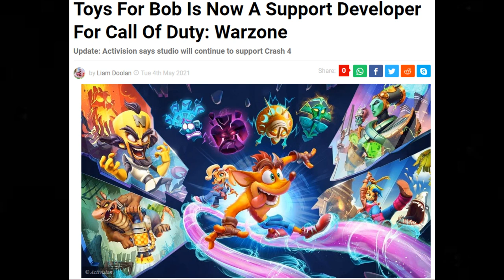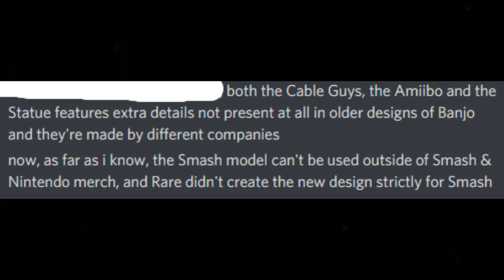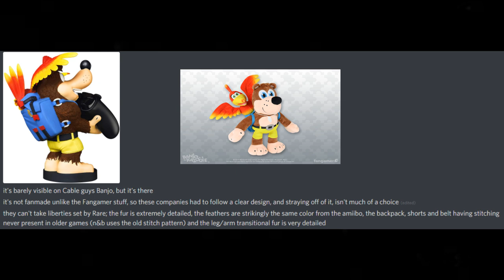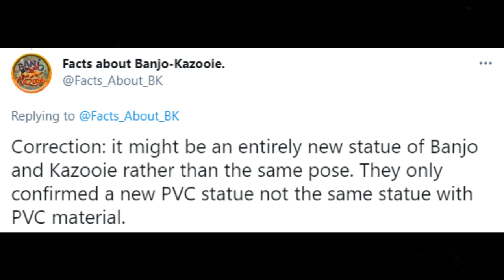Stitch Theory: Do Patterns of Merchandise Release Point to a New Banjo-Kazooie Game?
Recently, I learned about a theory about Banjo-Kazooie and other gaming mascot merchandise that I think may be pointing to another game in the future!